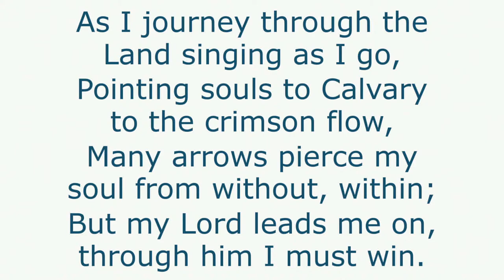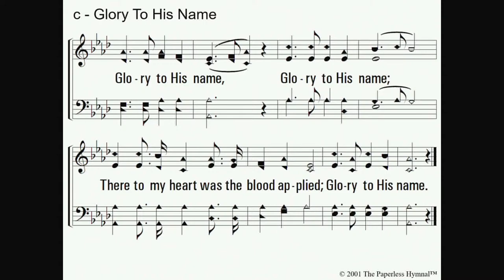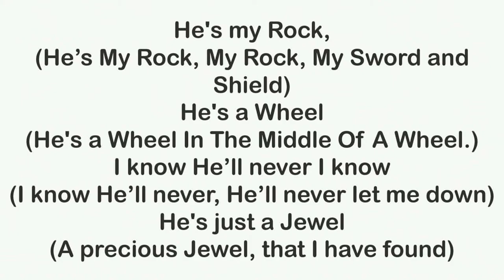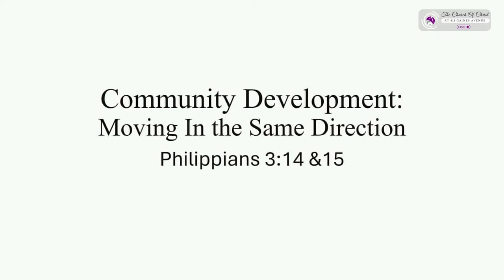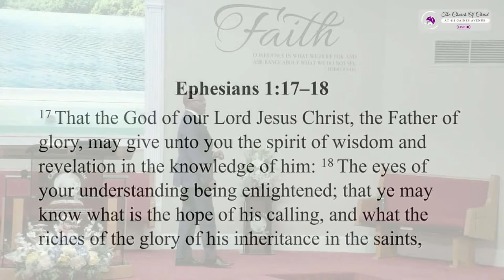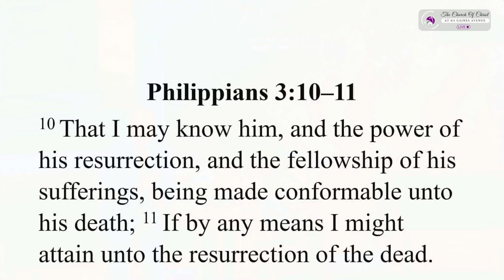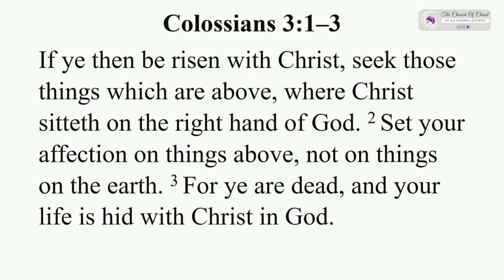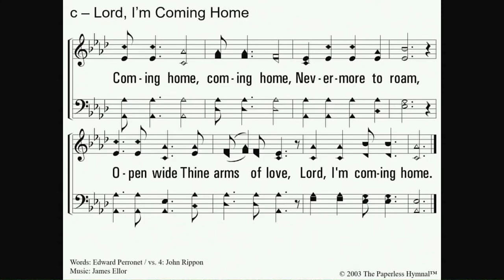The Church of Christ at Gaines Avenue, April 14, 2024 | 10:30 AM Worship Service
Title:  Community Development: Moving In the Same Direction (Philippians 3:14-15)
Bro. William J. Godfrey, Minister